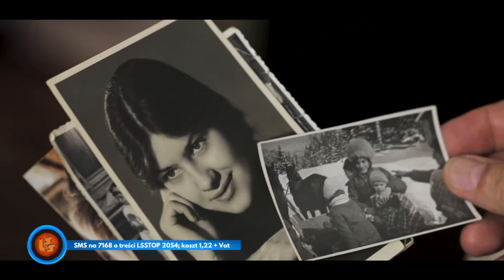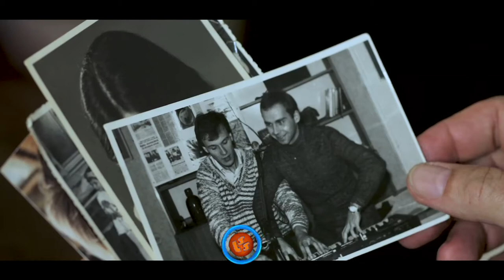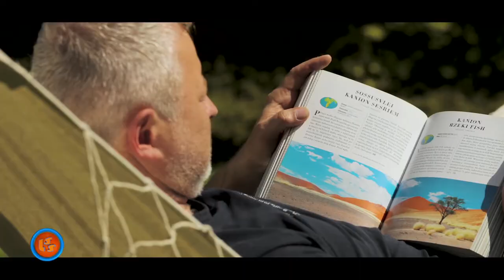Notowanie 671 część 1 21.02.2021r. oficjalne notowanie SZLAGIEROWO.PL